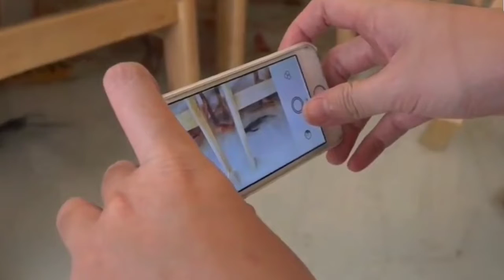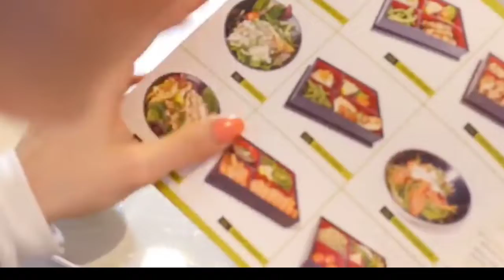|WEIRD RESTAURANT AROUND THE WORLD |PART 1| STUDIO 614 |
VIDEO USE
UNKHOWN FACTS
KARACHI FOODEIZ